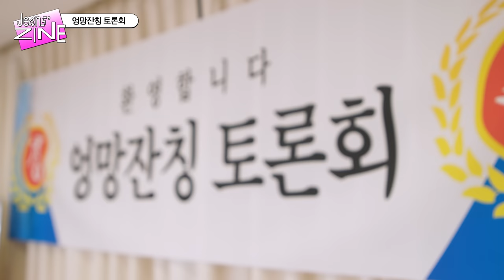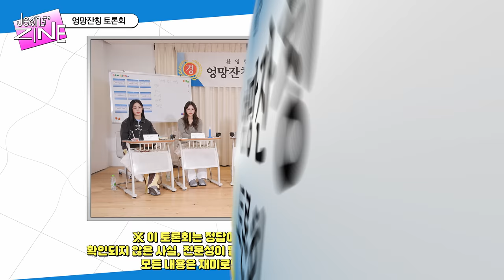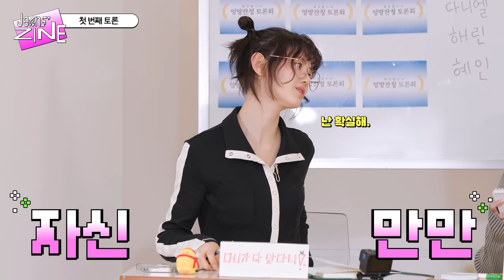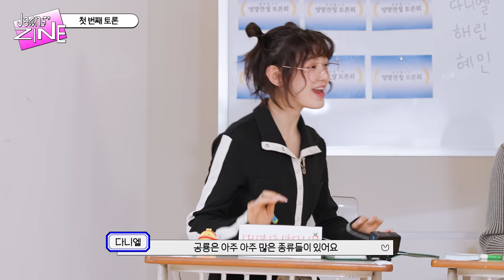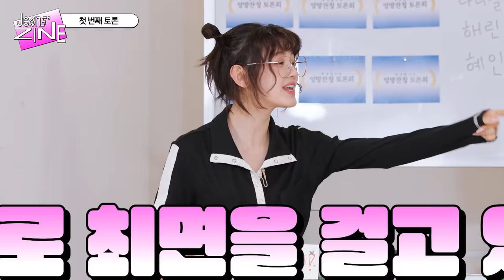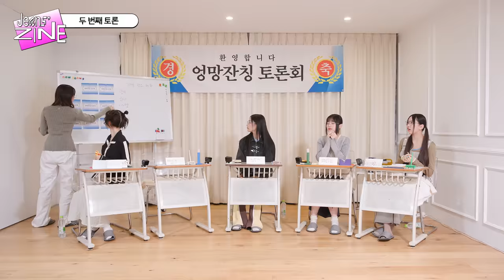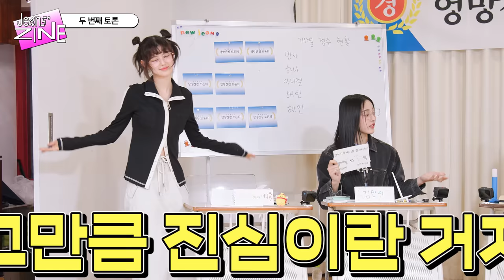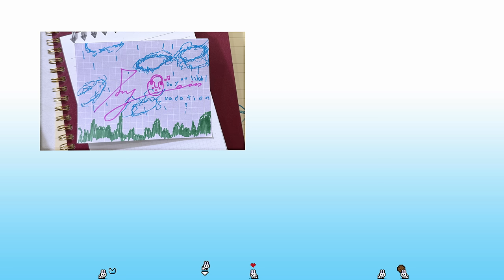[Jeans' ZINE] 엉망잔칭 토론회 EP.1 엉망의 서막 (feat. 터진 오디오💥) | NewJeans